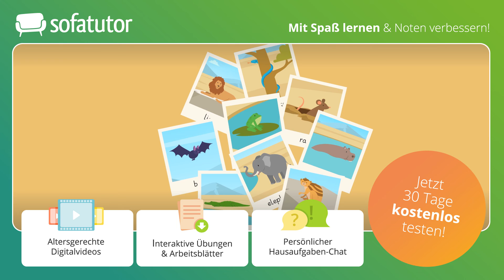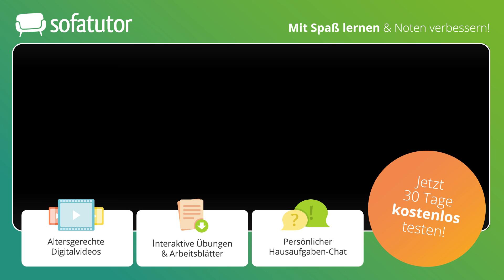Animals in the wild – Vokabeln zu Tieren in der Wildnis einfach erklärt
Hast du zu Hause vielleicht eine Katze oder einen Hund? Viele Familien haben tierische Mitglieder, denn die meisten Menschen lieben Haustiere. Aber was ist eigentlich mit den Tieren, die in freier Natur leben? Diese nennt man Wildtiere, auf Englisch wild animals.

Du möchtest mehr zu diesem Thema lernen, dann klicke und lerne mit Übungen und Arbeitsblättern auf der umfangreichsten Lernplattform Deutschlands!

IN DIESEM VIDEO ZEIGEN WIR:
▸ Animals in the wild – einfach erklärt
▸ Animals in the wild – Vokabeln
    ▸ Der Löwe: lion
    ▸ Die Schlange: snake
    ▸ Die Ratte: rat
    ▸ Der Frosch: frog
    ▸ Die Fledermaus: bat
    ▸ Das Nilpferd: hippo
    ▸ Das Krokodil: crocodile
    ▸ Der Elefant: elephant
    ▸ Der Affe: monkey

Wild animals kannst du z. B. bei einer Safari in Afrika bestaunen. Kennst du ein Tier, das in Afrika lebt? Der Elefant zum Beispiel! Aber auch in Deutschland leben einige Tiere in der freien Natur. Dazu zählen unter anderem Ratten oder Frösche.

Lass uns gemeinsam ein paar Vokabeln zu den wild animals lernen! findest du eine Übersicht, die sich gut für Englisch in der Grundschule. Sie enthält Beispiele von wild animals auf Deutsch und Englisch.